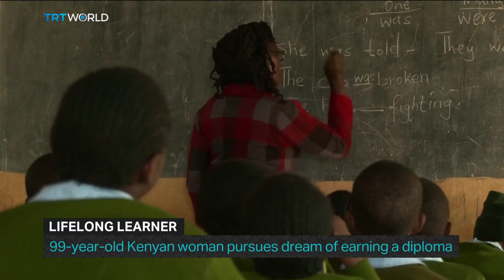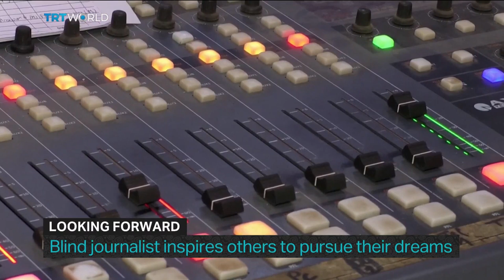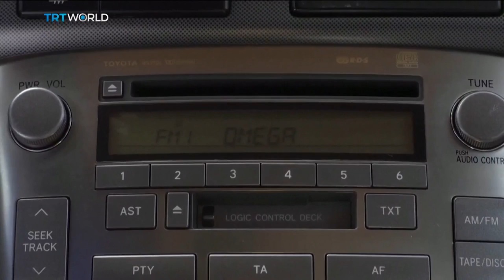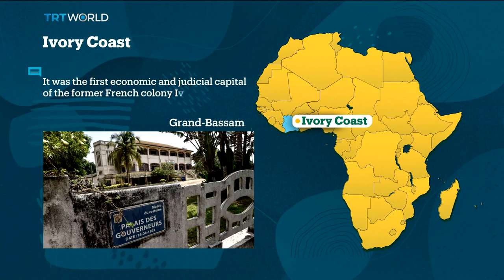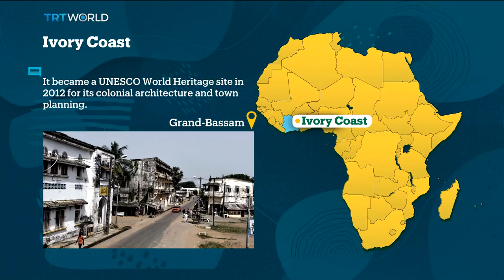Africa Matters: Russia Attacks Ukraine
As Russia's attack on Ukraine enters its third week, we speak to Africans caught in the crossfire, and ask Professor David Kiwuwa from the University of Nottingham to help us unpack the impact of the conflict on Africa.

We'll go to Zimbabwe, where authorities have launched virtual court hearings to help contain the spread of COVID-19 and speed up the wheels of justice.

And we hear from youngsters in Ghana who have jumped on the skateboarding bandwagon with hopes of one day competing at the Olympics.